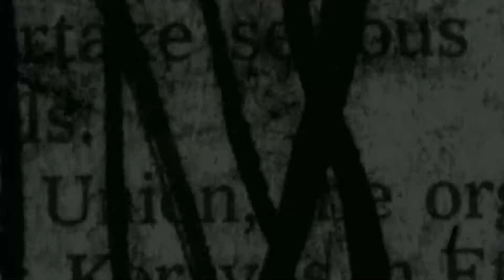VEE M - Weh Nuh Fear ( i Actually Do Cuss A Little )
AFTER A LONG TIME POSTING SOME BANGER
THE COMEBACK BE LIKE
THANK FOR SUPPORTING LOVE YAAA ALL